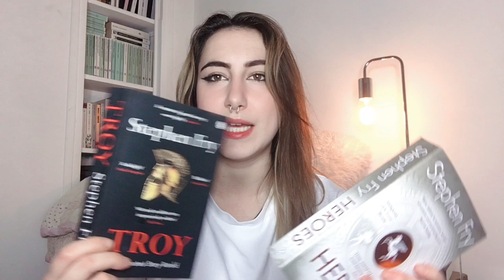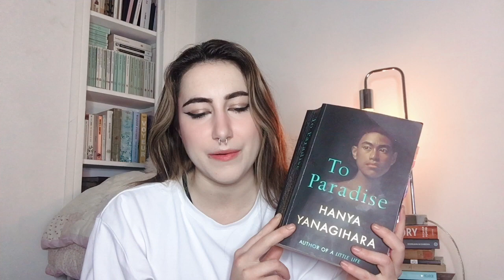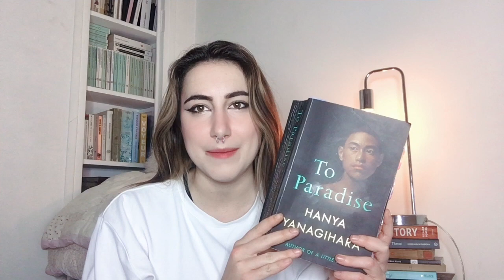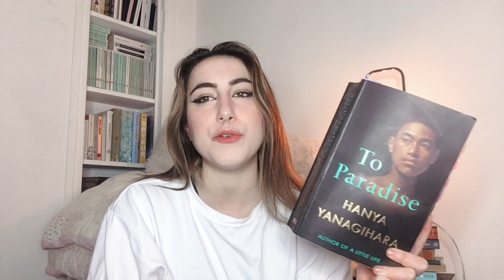chatting shit about the books I read in january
Time codes:

why hello there 00:00
Crossroads by Jonathan Franzen 00:33
Mythos, Heroes, Troy by Stephen Fry 03:11
cloud poopoo land 05:16
The Room by Hubert Selby Jr 07:45
The Ancient Guide To Modern Life by Natalie Haynes 09:47
To Paradise by Hanya Yanagihara 11:42
bye now 14:59